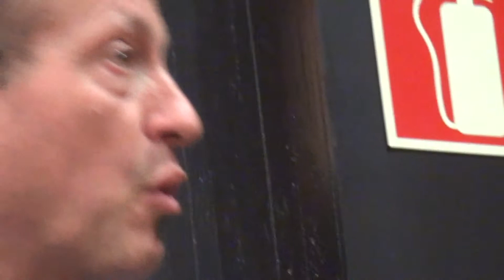Miedo a ser Vanguardia 4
Laura Mintegi y Antonio Alvarez Solis en la Facultad de Periodismo de la Universidad de Leioa Miedo a ser Vanguardia 4